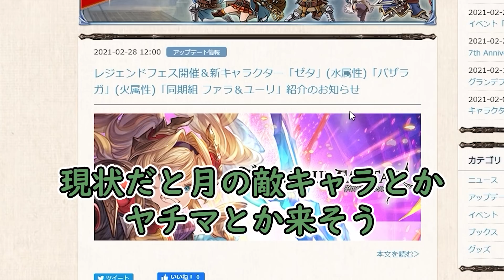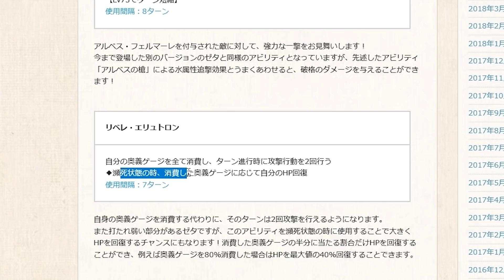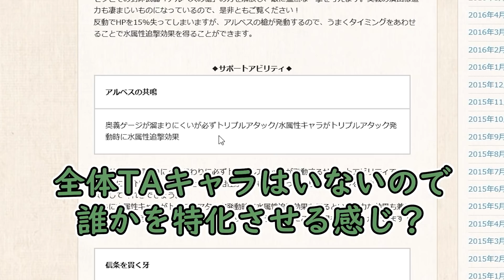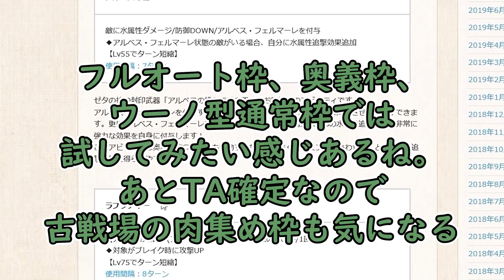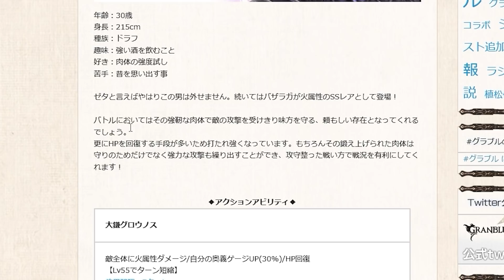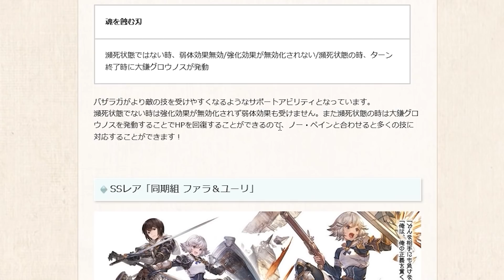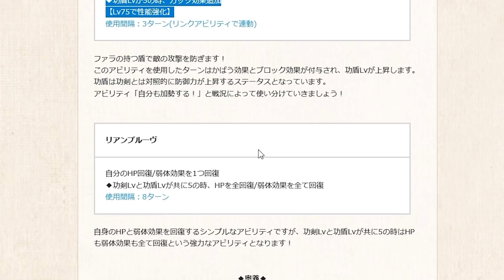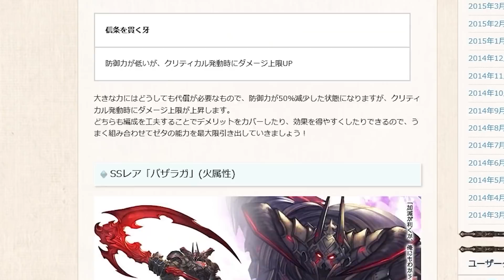本日レジェフェス開催で新キャラ３人追加!! いやゼタやばい性能してるけど大丈夫？【グラブル】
・魔王魂　様
・騒音のない世界　様
・MusMus　様
・H/Mix Gallery　様
・Ulchero　様
・OtoLogic　様